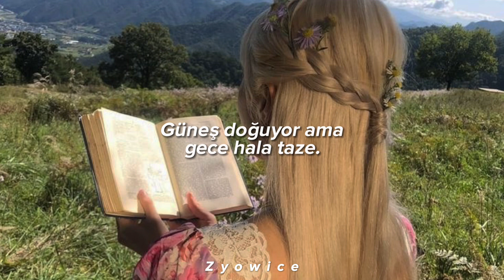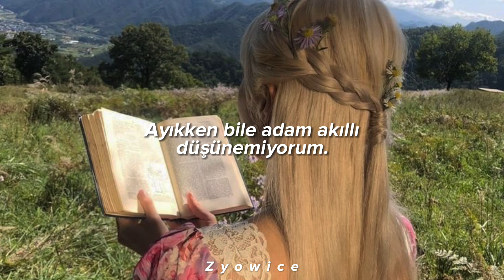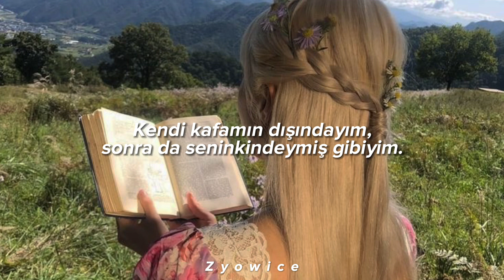JUSTIN BIEBER&CHAEYOUNG - Off My Face (Türkçe Çeviri)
Seslerinin uyumu çok guzell

•All rights administered by Hipgnosis Songs Capital

•Artist: Justin Bieber
•Song: Off My Face
•Album: Justice
•Released: 19/03/2021

Lyrics

Sunrise, but the night still young
Ooh-ooh-ooh
Ooh, ooh-ooh, ooh-ooh-ooh-ooh
Ooh-ooh-ooh